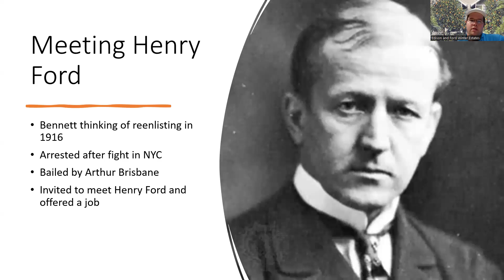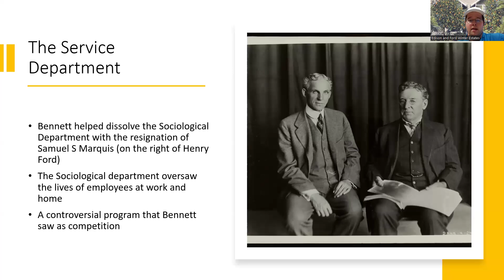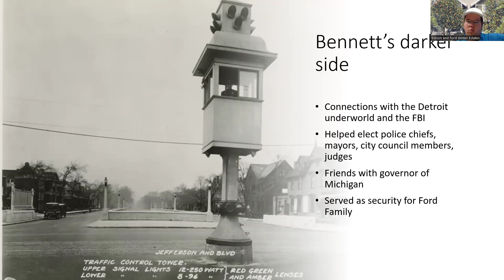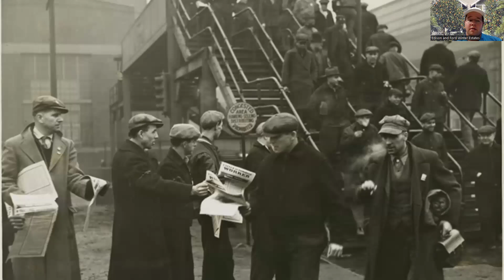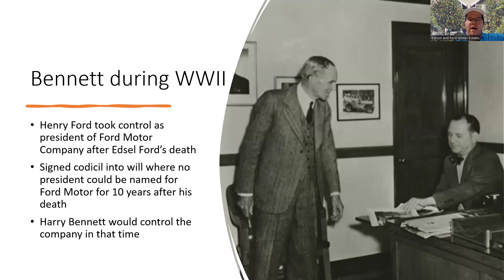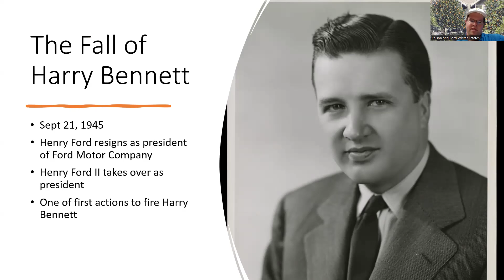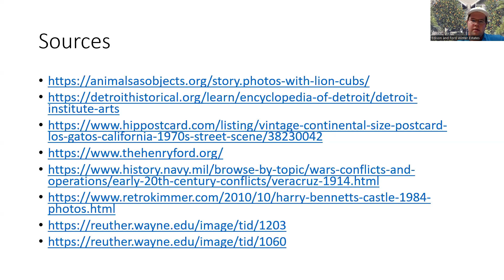Step into History (Digital Edition): Harry Bennett the Hatchet Man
Step into history with a discussion on Harry Bennett, one of the most infamous employees in Ford Motor Company history and Henry Ford’s best friend. Harry Bennett rose through the ranks of the Ford Motor Company from an artist to head of employment by winning over Henry Ford with his rough attitude and criminal dealings. Learn about Bennett’s reign of terror in Ford Motor and battles with the Ford family over control of the company. Watch to learn about this career criminal and his rise and fall in the Ford Motor Company from our Lead Historian Chase Galewski.